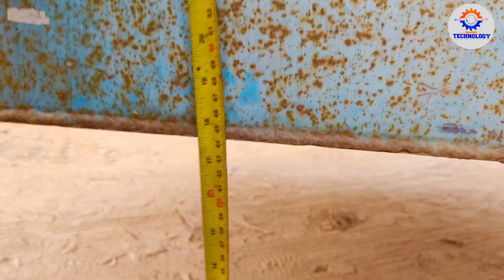PPM Crane Load Holding Valve Repair, Holding Valve ka kia Kam Hai , What is working holding valve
unloading valve kaise kam karta hai
valve,
counter balance valve kaise kam karta hai
pressure holding valve
directional control valve
working of pressure relief valve
solenoid valve kaise kaam karta hai
solenoid valve kya hota hai
hydraulic valves
solenoid valve working
relief valve kya hai,how to work unloading valve,pressure relief valve working animation
relief valve kaise kaam karta hai
spool valve
5/2 dcv valve working,pressure safety valve